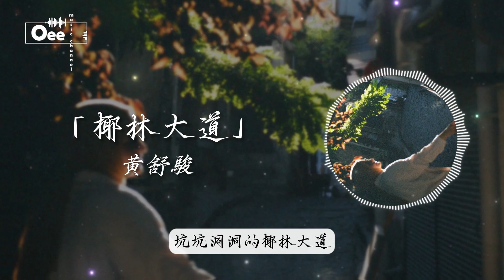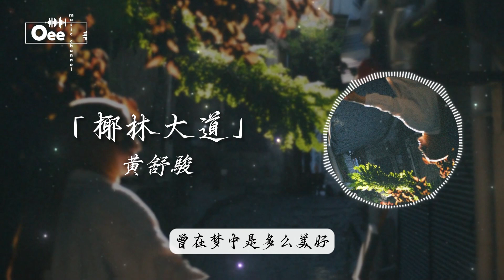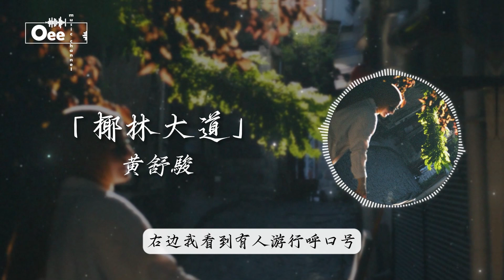黃舒駿 - 椰林大道【左邊我看到有人沉醉在愛的擁抱 右邊我看到有人遊行呼口號】♫ 動態歌詞 ♩ 高音質 ♩ 经典老歌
黃舒駿 经典歌曲 →

歌词在下面 ↓↓

坑坑洞洞的椰林大道
走在路上我常常跌倒
路邊美麗的花兒很多
美麗的陷阱也不少
傳說中的聖賢之道
左邊我看到有人沉醉在愛的擁抱
右邊我看到有人遊行呼口號
曾在夢中是多麼美好
如今我知道，一切都只是　哎
椰林大道，椰林大道
多少人不經思考、
不擇手段爭先恐後向前跑
多少人為它痛苦
為它煎熬失去青春的歡笑

除此影片。

封面的版權歸於攝影師所有。